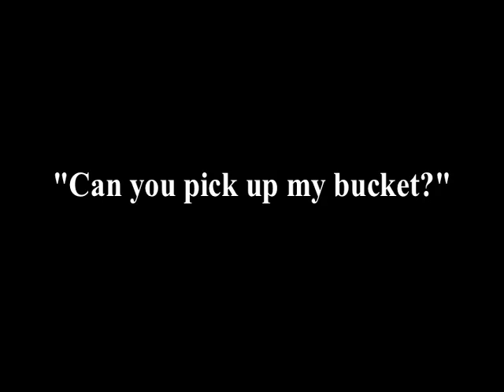"CAN YOU PICK UP MY BUCKET